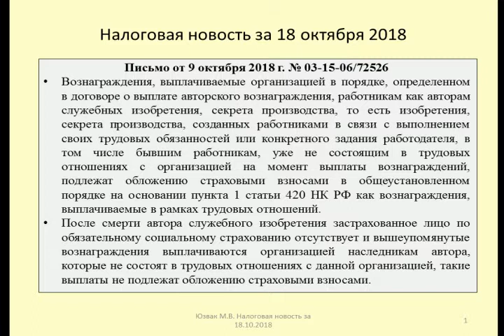18102018 Налоговая новость об обложении выплат изобретателям и их наследникам / inventor's reward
Юзвак Максим рассматривает вопрос об обложении страховыми взносами выплат авторам служебного изобретения и их наследникам (Письмо Минфина от 9 октября 2018 г. № 03-15-06/72526)
Maxim considers the issue of imposing insurance premiums on payments to the authors of the service invention and its heirs (Letter of the Ministry of Finance of October 9, 2018 № 03-15-06/72526)

Оптимизация: авторское право, деньги, чертежи, игровой канал ромашка, free store, бесплатные покупки, gold, бесконечные предметы, pomaiiika, no boosters, база, рейд, бессмертие, деньги на алмазы, схемы, алмазы, монеты, кристаллы, no root, to infinite money (coins), золото, root, как взломать, coins, unlimited gold, как сделать много, авторское вознаграждение, авторские права, рао, вознаграждение, интеллектуальная собственность, автор, робот rkt8, робот, авторское общество, российское авторское общество, скачать, изобретение, бизнес, рамп, юрий лысенко, атамекен, патент на изобретение, воис, бизнес канал, смежные права, rkt8, ico, goblin slayer, дтп, убийца гоблинов, blockchain, новости, работа, норникель, заработок, юрист, адвокат, ахлю сунна уаль джамаа, майнинг, патент, значение таро